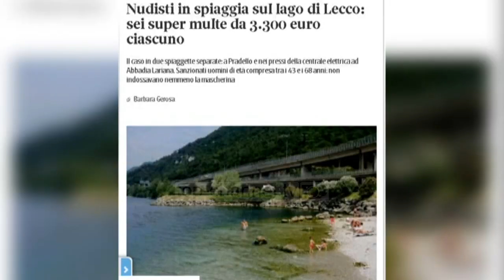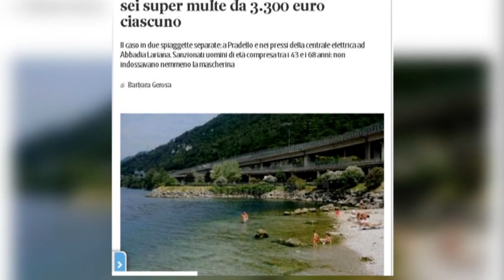Top News - Nudo e pa maska në liqen/ Itali, gjoba të majme për turistët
Gjashtë persona që guxuan të dalin sic i ka bërë nëna në brigjet e një liqeni në itali, kanë marrë gjoba të majme për mos respektim të normave të sjelljes në publik. Ata u pikasën nga policia që po patrullonte plazhet në abbadia lariana, që sidoqoftë ishte e fokusuar tek respektimi i masave të distancimit social. Të gjashtë personat, të gjithë meshkuj të moshës nga 43 deri në 68 vjec, morën gjoba nga 3.333 eurosh.
Policia lokale, patrullon plazhet në liqenin e komos më këmbë dhe me barka patrullimi. Autoritetet në rajonin verior të lombardisë vazhdojnë të përpiqen të ndalojnë njerëzit të mblidhen nëpër plazhet lokale këto ditë vere. Rreth 70 persona u gjetën në plazhe, pjesa më e madhe e tyre vizitorë nga amerika e jugut dhe evropa lindore, por edhe nga provincat përreth. Lombardia është goditur më rëndë se cdo rajon tjetër në itali nga covid 19. Edhe pse izolimi po hiqet gradualisht, mbetet e detyrueshme mbajtja e maskës edhe në ambjente të jashtme. Por, italiania Corriere della sera, shkruan se nuk ishte vetëm maska ajo që i mungonte gjashtë nudistëve.